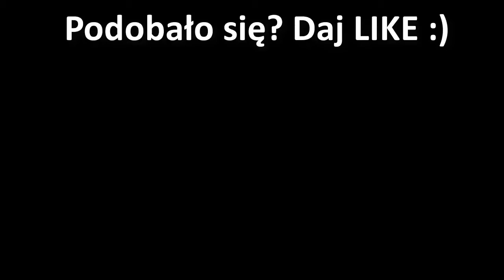30 min śmiechu z Kabaret Nowaki HD